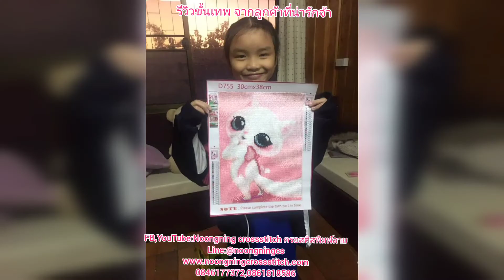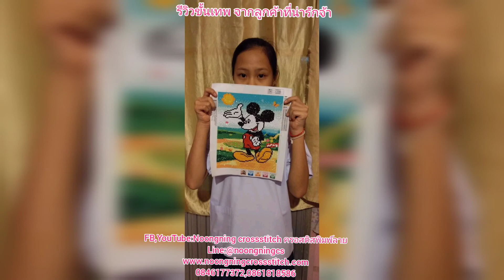Ep.18 รีวิวสวยๆ จากลูกค้าที่น่ารัก ครอสติสปักสำเร็จ ครอสติสคริสตัล ติดสำเร็จ งานฝีมือทำที่บ้าน DIY